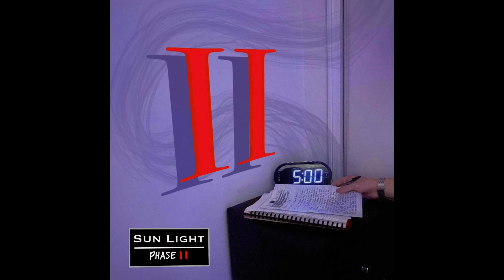UNSIGNED (Audio) - Sun Light (Prod. By Wyshmaster)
UNSIGNED
Written By Samuel Lihou and Sarsha Simmons
Vocals By Samuel Lihou
'Cypher' - Produced By Wyshmaster
Recorded by Andrew Wilmott at Soular Music Services
Mixed and Mastered By Justin Rouillon at Odd Soul